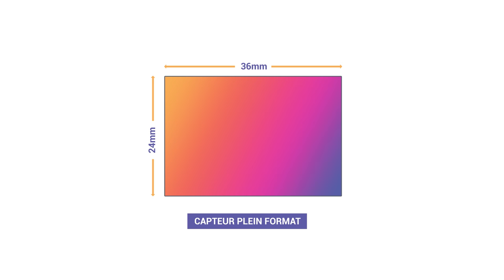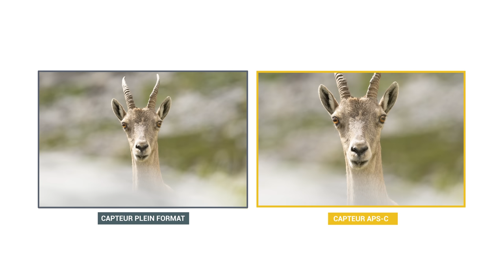Photo animaliere : quel matériel pour débuter ?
Découvrez les différents critères à prendre en compte pour bien choisir votre matériel pour débuter en photographie animalière dans de bonnes conditions.

🔥 FORMATIONS TECHNIQUE PHOTO :
Progressez rapidement en photographie et augmentez votre créativité :

💻 FORMATIONS DÉVELOPPEMENT PHOTO :
Progressez rapidement sur les logiciels de développement :

 📧 CONTACT & PARTENARIAT :
⏰ SOMMAIRE DE LA VIDEO :
00:00​​ : Introduction
01:57​​ : Comment choisir un appareil photo
06:30​​ : Comment choisir un objectif photo
08:04​​ : Les affaires de camouflage
09:15​​ : Le trépied
10:34​ : Les accessoires
12:50​​ : Conclusion
13:27​​​ : Bonus gratuit